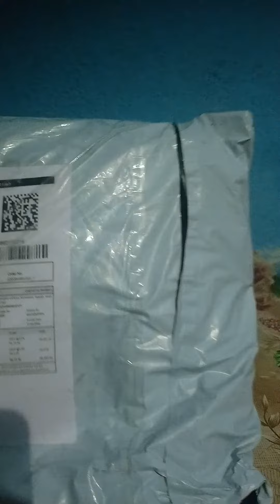meesho shopping,boy police dress#online